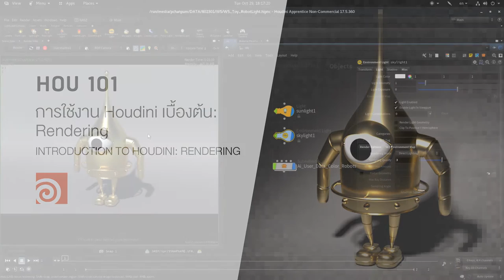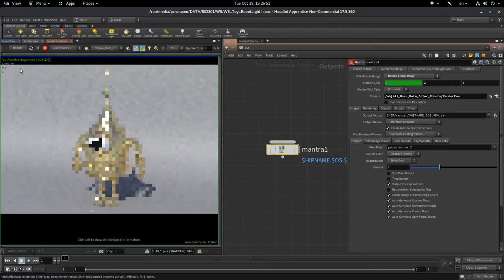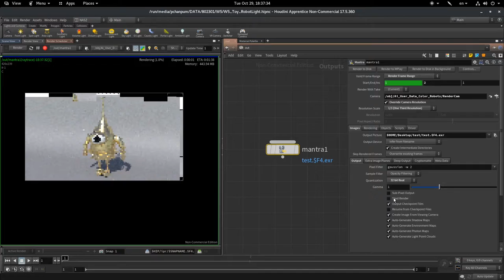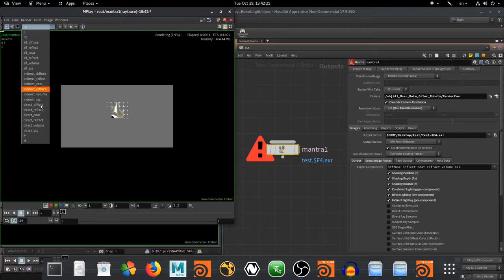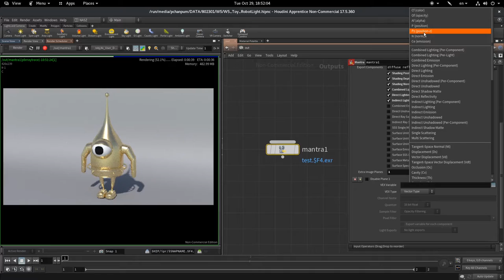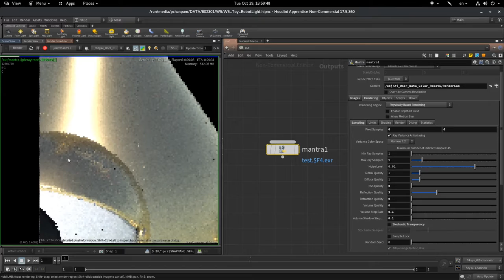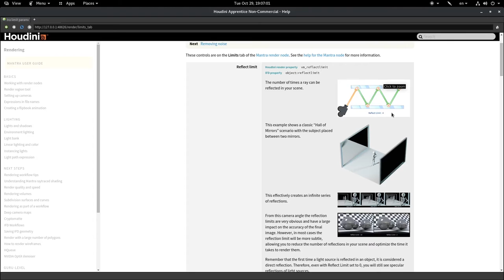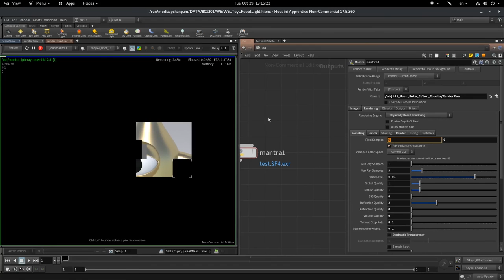HOU 101 วิธีการใช้งาน Houdini เบื้องต้น: Rendering(Mantra Render)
ในวีดีโอตัวนี้เราจะมาดูวิธีการปรับแต่งตั้งค่าการใช้งานของ Mantra Render ซึ่งเป็นตัวเป็น Render Engine พื้นฐานของโปรแกรม Houdini หากว่าเราเข้าใจหลักการทำงานพื้นฐานของ Mantra ก็จะช่วยให้เราสามารถจัดการกับการเรนเดอร์ได้อย่างมีประสิทธิภาพมากยิ่งขึ้น